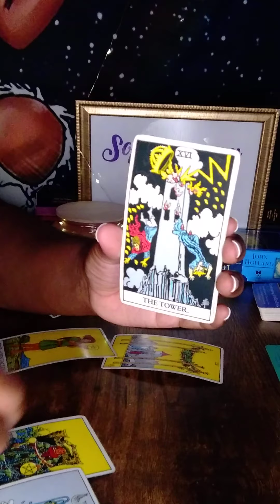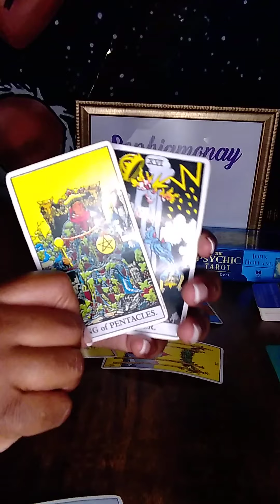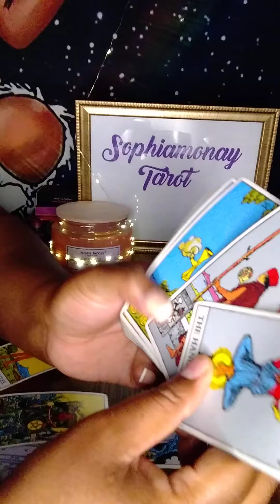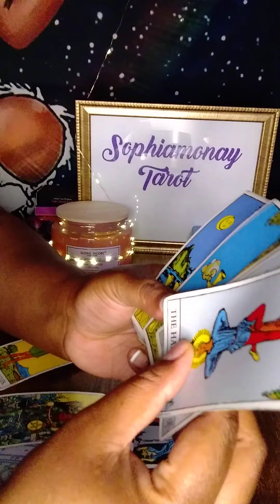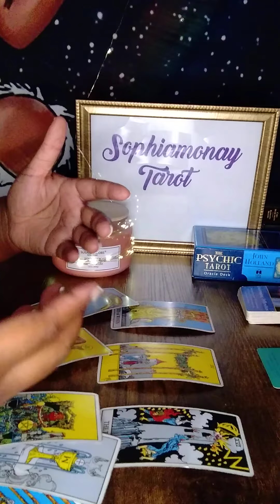Sagittarius Weekend Check-in: They Need Your Help, But....